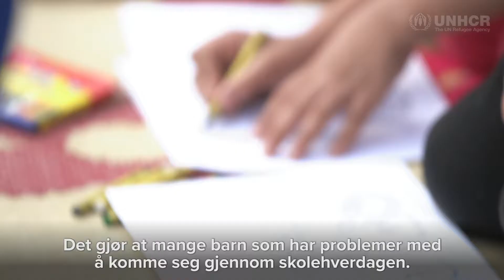Norges støtte til UNHCR gir beskyttelse og utdanning til syriske flyktninger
Situasjonene i Syria og Irak er blant verdens mest underfinansierte kriser. Støtte og ikke-øremerket finansiering fra Norge gjør det mulig for UNHCR å hjelpe de mest utsatte flyktningene.